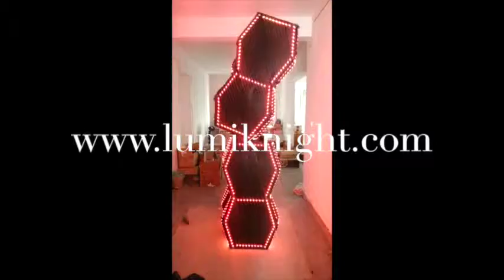LED Speakers Robot suit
Lumiknight arts costumes technology co., Limited is specialized in making light-up clothing, including optic fiber luminous costume, LED illuminated clothing and EL Wire luminescent clothes.